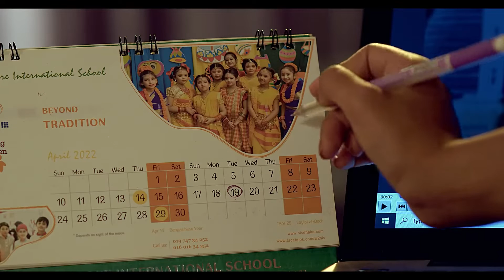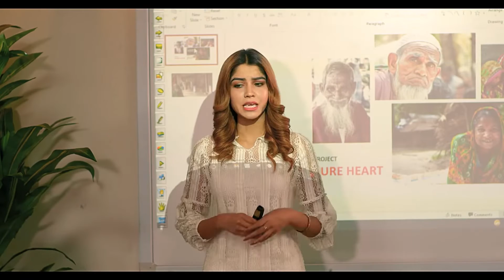বঙ্গবন্ধু বিশাল হৃদয়ের মানুষ ছিলেন । সাইদুল করিম মিন্টু । ‍saidul karim mintu